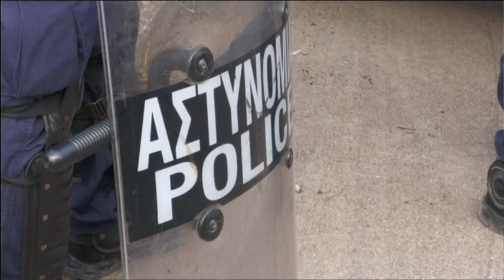Βόλος: Δίπλα στους αγρότες στις κινητοποιήσεις και κτηνοτρόφοι